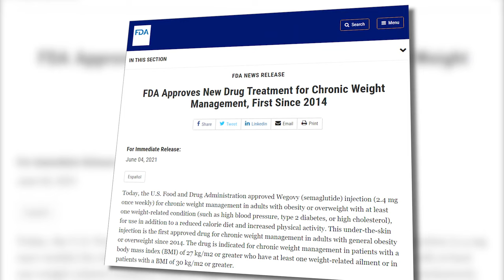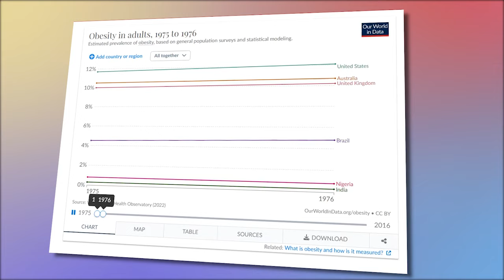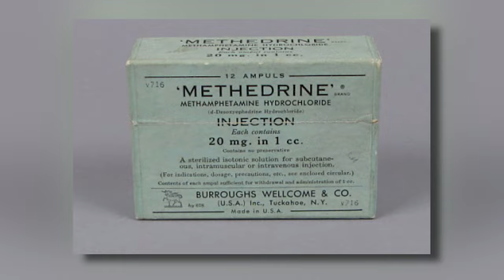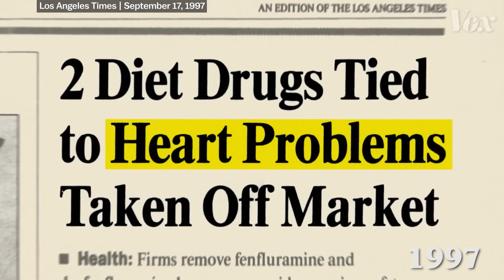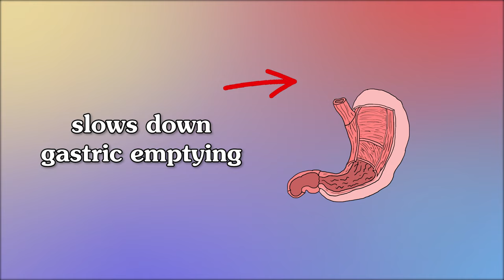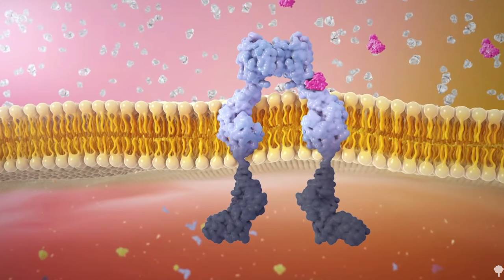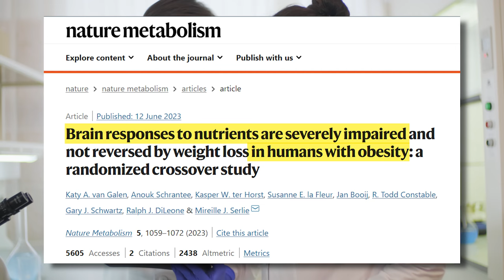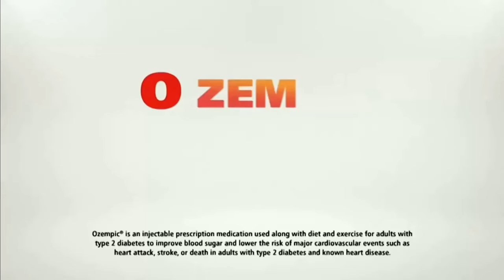The race to find the ultimate weight loss medication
Semaglutide, Ozempic, Wegovy, Mounjaro, weight loss, obesity, losing weight, diabetes, GLP-1 medication.

Originally produced for treating diabetes, semaglutide, the active compound in Ozempic, emerged as a game-changer for weigh loss. In this video, I discuss the (controversial) history of weight loss medication and the promising new GLP-1 drugs that are transforming the way we treat obesity.

Chapters:

00:00 Semaglutide is a game changer
1:39 History of weight loss medication
3:33 Fen-Phen
3:57 Obetrol
4:48 What is semaglutide?
5:50 Tirzepatide (Mounjaro)
6:18 Liraglutide (Victoza)
7:59 Obesity and dopamine
08:43 Side effects
09:17 Addiction treatment with GLP-1?